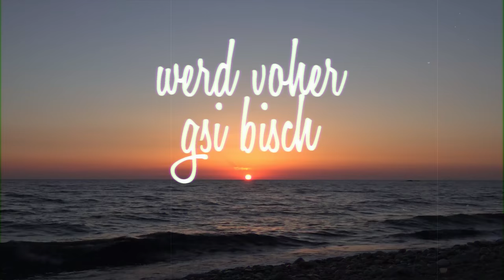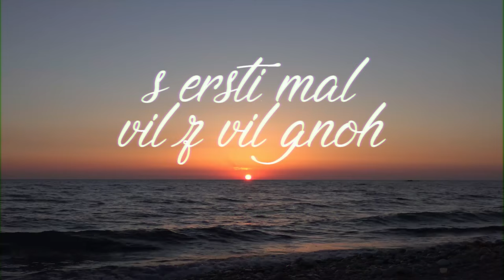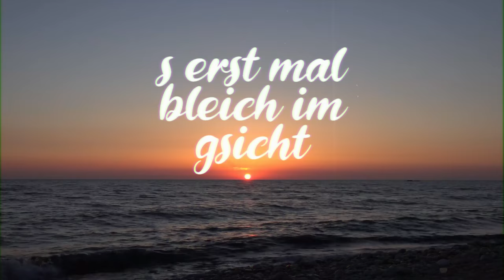DAIF – WEISCH NA [𝖕𝖗𝖔𝖉. 𝖉𝖆𝖗𝖐𝖇𝖔𝖞𝖇𝖊𝖆𝖙𝖟] (LYRICS VIDEO)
⍰⍰⍰ weisch na, wie's voher gsi isch? ⍰⍰⍰

«Bitte Baby» ist jetzt draussen – das neue Album mit sieben Liebesliedern 🌹

prod. by darkboybeatz
mixed by DAIF (die yungen huren dot hiv)

video by DAIF [⍰⍰⍰pinterest✖✖✖]

⍰⍰⍰ «GEISTER UND RUUSCHGIFT» (EP) out now ⍰⍰⍰

⍰ LYRICS ⍰

(intro)
weisch na
werd voher gsi bisch
seg mal
weisch na
wies voher gsi isch

seg mal

(hook)
weisch
weisch
weisch
weisch
weisch na

weisch
weisch
weisch
weisch na

(str)
seg mal

weisch na
di ersti liebi

weisch na
s ersti mal wer verloh

weisch na
s ersti mal verloh z sii

weisch na
s ersti mal vil z vil gnoh

weisch na
s ersti mal nüme heicho

weisch na
s ersti mal uf xtc

seg mal

weisch na
s ersti mal e filmriss

weisch na
s ersti mal e demo

weisch na
s erst mal zieh uf de schiissi

(hook)
weisch
weisch
weisch
weisch
weisch na

weisch
weisch
weisch
weisch na

(str)
weisch na
di ersti notufnahm

weisch na
de ersti ladediebstahl

weisch na
die ersti therapie

seg mal

weisch na
s ersti mal ohni job

weisch na
de ersti traum ganz tot

weisch na
s erst mal pleite sii

seg mal

weisch na
s erst mal uf dine medis

weisch na
s erst mal bleich im gsicht

weisch na
s erst mal ganz allei sii

weisch na
wie’s voher gsi isch

(hook)
weisch
weisch
weisch
weisch
weisch na

weisch
weisch
weisch
weisch na